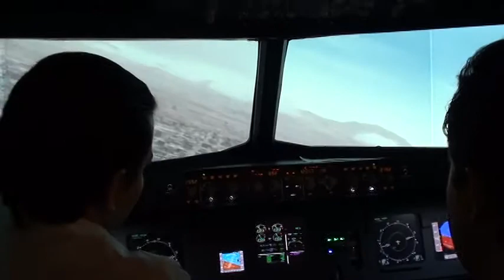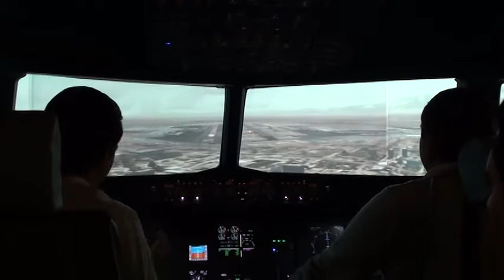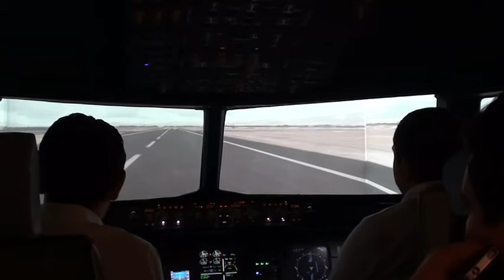APP Visual 05L